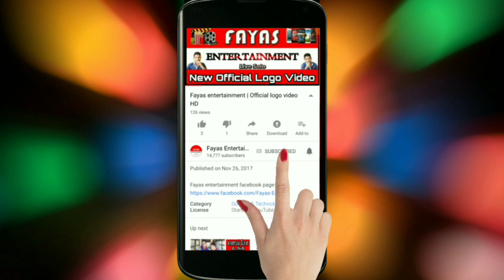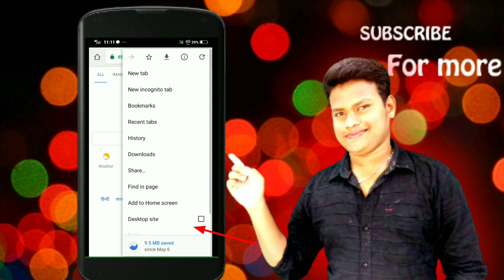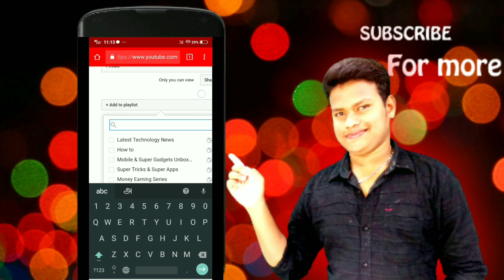YouTubeல் உங்க வீடியோவை எப்படி சரியாக மொபைலில் upload செய்வது | Tips for YouTube beginners | Tamil..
How to upload a video in Youtube using the proper ways available by using your android mobile followed by this video.

Tips for YouTube Beginers

How to upload youtube videos properly

If you like this video, please like to your friends on Facebook and whatsapp.